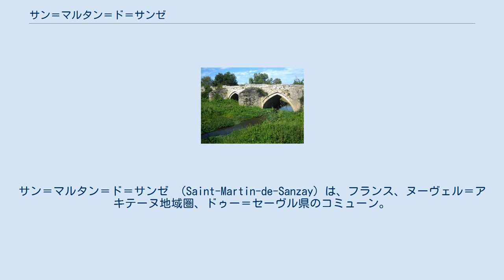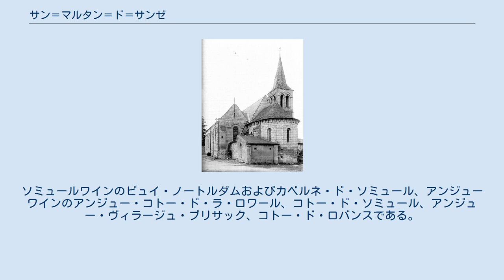サン＝マルタン＝ド＝サンゼ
サン＝マルタン＝ド＝サンゼ （Saint-Martin-de-Sanzay）は、フランス、ヌーヴェル＝アキテーヌ地域圏、ドゥー＝セーヴル県のコミューン。
 サン＝マルタン＝ド＝サンゼは県北部に位置し、メーヌ＝エ＝ロワール県と接する。
モントルイユ＝ベレとは6km、トゥアールとは12km、ソミュールとは20km、アンジェとは50kmの距離である。
 アンジューの辺境とトゥアール公領の辺境にあるコミューンで、かつての教区である。
トゥアール平野の端にあり、ソミュールワインおよびアンジューワインの範囲内である。
 1973年1月1日よりブリオン＝プレ＝トゥエと合併していたが、1983年2月15日より合併を解消した。
 アンジューのコミューンのテロワールとの近接さから、AOC指定されているものがいくつかある。
サン＝マルタン＝ド＝サンゼは、ロゼや白のスパークリングワインがソミュールAOCの地理的な一部であり、アンジューAOCには赤白、ガメイ、ロゼ、白のスパークリングワイン、カベルネ・ダンジュー、ロゼ・ダンジュー、アンジュー・ヴィラージュが含まれる。
 ソミュールに隣接する地域であるため、瓶の開口部に気泡ができない、赤白のワインがある。
ソミュールワインのピュイ・ノートルダムおよびカベルネ・ド・ソミュール、アンジューワインのアンジュー・コトー・ド・ラ・ロワール、コトー・ド・ソミュール、アンジュー・ヴィラージュ・ブリサック、コトー・ド・ロバンスである。
1999年までEHESS/Cassini、2004年以降INSEE。